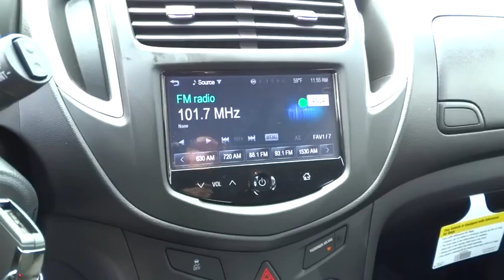2016 Chevrolet Trax Carson City, Reno, Yerington, Northern Nevada, Elko, NV 16-0803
2016 Chevrolet Trax

The city-savvy 2016 Chevrolet Trax gives you the best of both worlds: the versatility of an SUV and the maneuverability to park on city streets. With an elevated view of the road, you can take command of your city's streets. And with the signature Chevrolet dual-port grille, swept-back headlights and available chrome accents, the Trax small SUV is sure to turn heads wherever you go. The interior can be easily reconfigured to maximize versatility, thanks to the 60/40 flip-and-fold rear seat and fold-flat front passenger seat. The fun begins at every stoplight, thanks to the confident acceleration of the 1.4L turbocharged ECOTEC engine that's standard in every Trax. The horsepower is 138, but it's the 148 lb.-ft of at-the-ready torque that makes Trax so responsive to every touch Trax gives you two ways of engaging more directly in your driving, with a standard six-speed manual transmission on LS models, and a six-speed automatic transmission on LT and LTZ models. Turbocharging doesn't only increase power generation, it also enhances fuel efficiency delivering a 34mpg hwy fuel consumption rating that is unsurpassed. The available Chevrolet MyLink Radio connects your compatible smartphone to the MyLink 7inch color touch-screen display and enables you to use screen, voice commands, or the steering wheel-mounted controls. The system also allows you to access apps like Stitcher SmartRadio and TuneIn that can stream over 70,000 radio stations from around the world and best enjoyed with the available seven-speaker Bose premium sound system that features its own amplifier. The available OnStar 4G LTE Wi-Fi offers great signal quality and bandwidth for up to 7 devices.